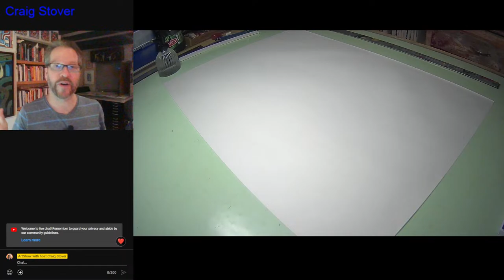Artist's talk about nft scams and other garbage I get solicited with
Every week I get at least 2-3 scammers pretending to want to buy my work but it's all fake.  I'll talk about what they have in common among other art related scams while I'm in my studio.